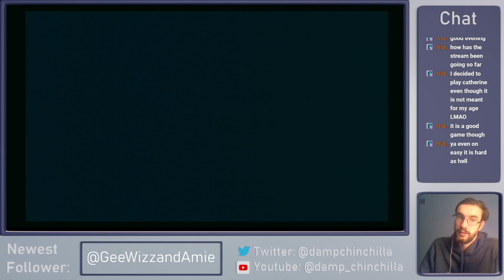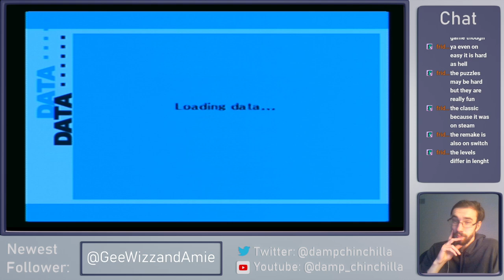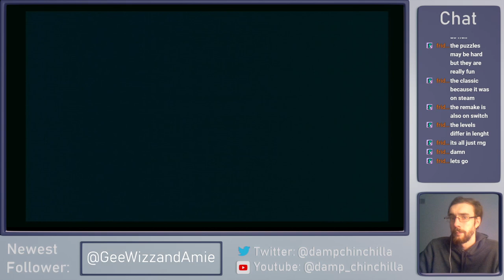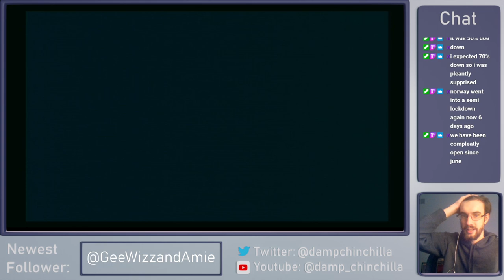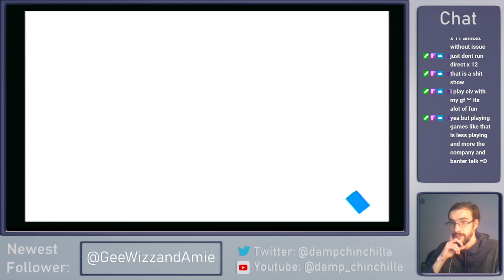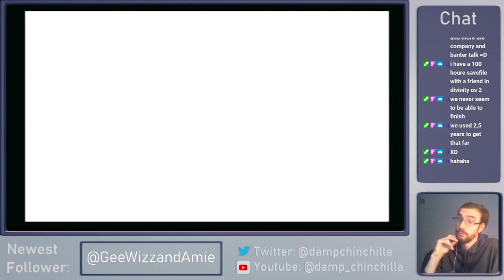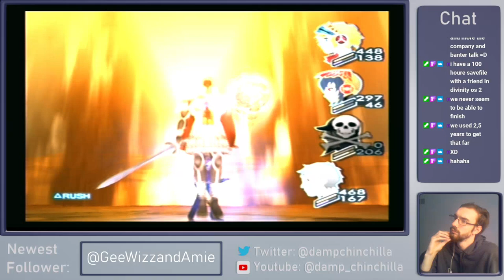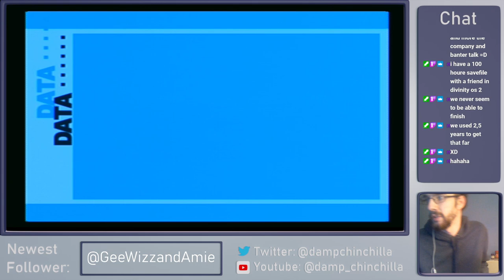Let's Play - Persona 3 FES: The Answer (Part 12)